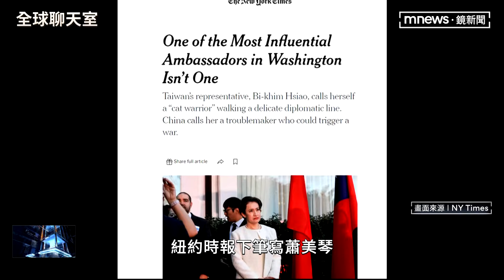獲譽「華府最有影響力的大使」 解析蕭美琴戰貓外交｜鏡新聞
台灣新任副總統蕭美琴，一路從前駐美代表走來，面對中國的戰狼式外交，她也自詡是一隻「戰貓」，柔軟但又不卑不亢的外交手法，不僅被彭博選為「2021年全球最該關注的八位人物」，更被紐約時報稱讚為「華府最有影響力的大使之一」。帶您來深入了解，我們引以為傲的戰貓副總統。